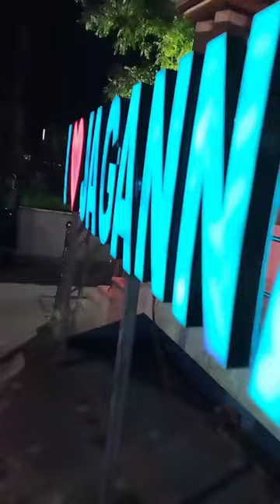Harinaam Sankirtan Program in Baligayi, West Bengal | 1st July 2024 | All India Padayatra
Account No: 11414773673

IFSC: SBIN0000446

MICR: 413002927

Bank: STATE BANK OF INDIA
Address: P.B. NO.1, SHOLAPUR, PIN – 413304
State: MAHARASHTRA
District: SOLAPUR
Branch: PANDHARPUR